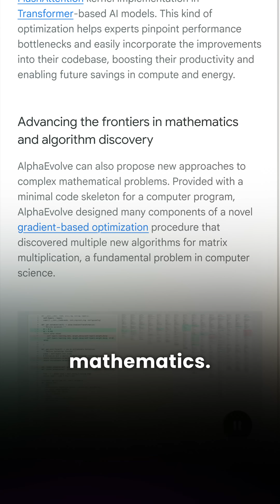AlphaEvolve Breaks Math’s Old Limits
Meet Google DeepMind’s AlphaEvolve — an AI that doesn’t just follow instructions, it invents new ways to solve problems.

Beyond writing code, AlphaEvolve has designed better algorithms for decades-old math problems, helped optimize hardware, and even contributed to AI training itself. Its biggest achievement? Beating the Strassen algorithm — the gold standard in matrix multiplication for 56 years.

But AlphaEvolve didn’t stop there. It’s made advances in fields like data center optimization and the 300-year-old kissing number problem — even setting a new lower bound in 11 dimensions.

These discoveries are still narrow. But the fact that an AI can now create original scientific breakthroughs marks a major turning point.

Watch to see how this new class of AI is shaping what’s possible.